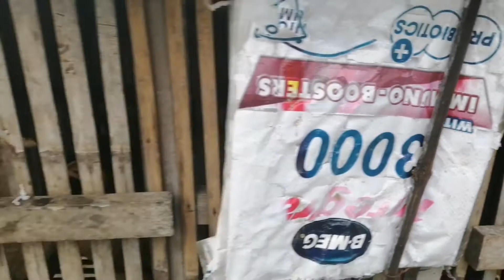PAG AALAGA NG NATIVE CHICKEN SA BACKYARD / BUHAY PROBINSIYA KABUHAYAN